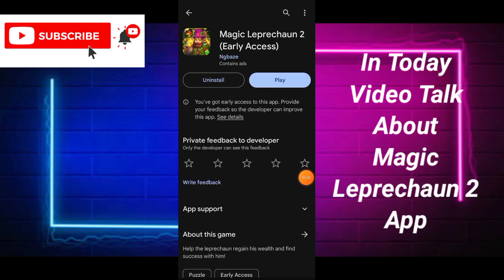Magic Leprechaun 2 - Magic Leprechaun 2 Game - Magic Leprechaun 2 Real Or Fake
App Link.  ||

About Video.   ||

In Today Video Talk About Magic Leprechaun 2 App